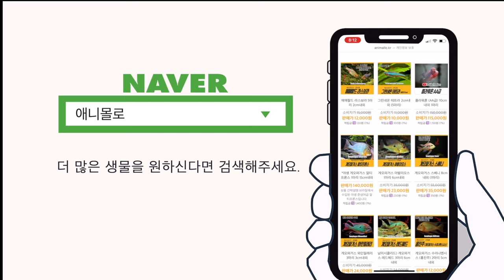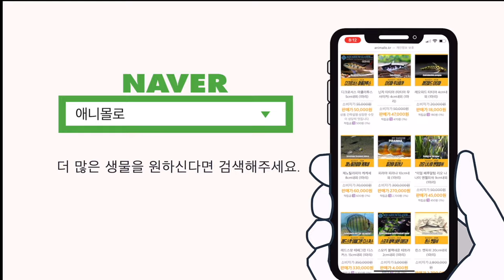오리노코 알텀엔젤피쉬, 매달 전기세만 최소 30만원??? [물생활백과사전]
레전드 엔젤피쉬
오리노코 알텀엔젤을 만나봅니다.

야생과 F1의 차이.
레전드가 된 이유.
전기세가 미친 이유.

오리노코 알텀엔젤을 키우려면 이 영상은 꼭 참고하세요.
앙뇽

00:00 알텀엔젤 사육정보
00:20 애증의 물고기가 된 이유
00:29 시즌제 물고기
01:00 공구 알텀이 약한 이유
01:29 축양기간에 따라 가격이 바뀌는 물고기
01:50 알텀 물잡이 어항
01:59 레전드가 되어가는 과정
02:13 알텀 사육자들의 우월감
02:29 야생과 인공번식 개체의 차이
02:54 야생 알텀의 상징
03:13 인공번식 개체는 유어기 먹이문제
03:31 국내 번식 알텀이 사라진 이유
03:59 F1에서 F의 의미
04:12 알텀엔젤의 고향
04:43 최대 높이 40cm
04:52 알맞은 어항높이
05:09 합사어의 선택
05:18 알텀의 수온과 pH
05:34 전기세 폭탄의 이유
06:03 수초어항에 사육
06:13 알텀엔젤의 먹이
06:51 열대어는 애니몰로 쇼핑몰